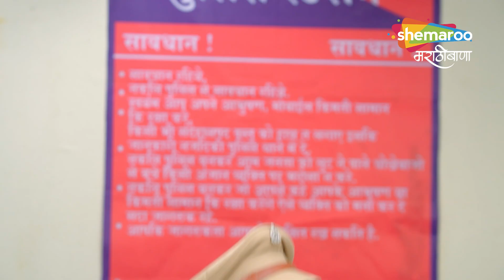Bhagya Resha Best Scene - कीर्तीने कौटुंबिक हिंसेची केली तक्रार - Episode 79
विरोधाभासी व्यक्तिमत्त्व असलेल्या श्रद्धा आणि कीर्ती या दोन बहिणींना त्यांच्या जीवनात विविध चढउतारांचा सामना करावा लागतो कारण त्यांच्या नशिबात नशिबाची मोठी भूमिका असते.

Shraddha and Kirti, two sisters with contrasting personalities, face various ups and downs in their lives as fate plays a major role in their destinies.

Name - Bhagya Resha
Cast - Khushi Rajpoot, Shaily Pandey, Sumati Singh, Abhishek Singh Pathania, Varun Sharma, Tanu Vidyarthi, Aashish Kaul, Arup Pal
Director - Mitesh Chitalia